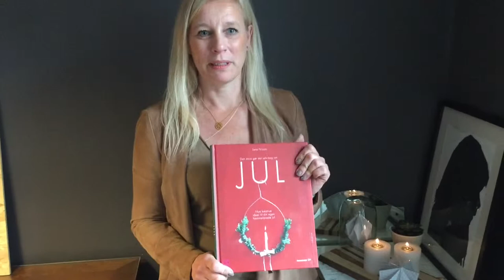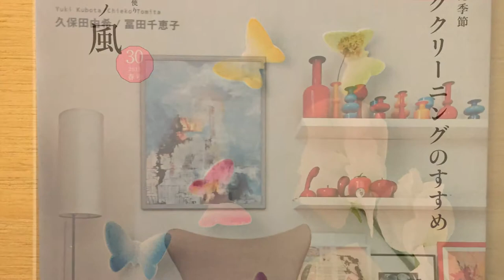Designer Lene Nissen, fra firmaet Peekaboo design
Designer Lene Nissen, der driver firmaet Peekaboo design, hylder en filosofi om at gøre det meste selv. Ikke kun når det gælder design men også når det gælder at passe tøjbutik, blogge, tage foto, skrive og sælge